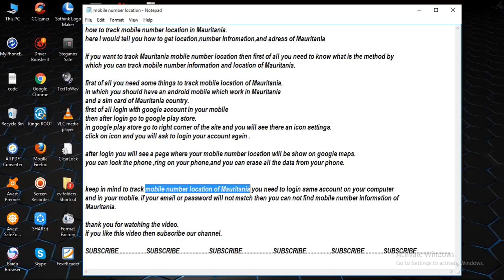mobile number location of Mauritania [ tech ]